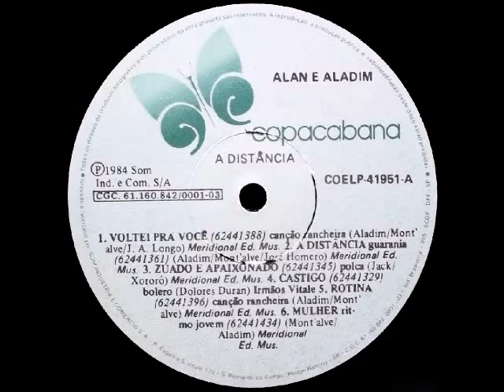Alan e Aladim - Rotina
1ª Formação!